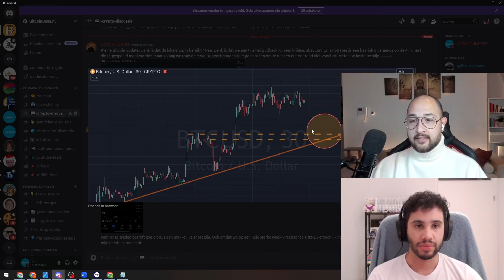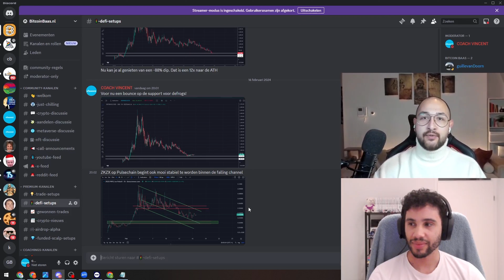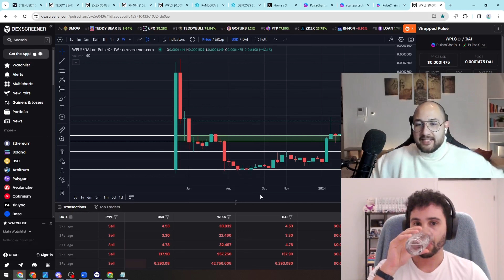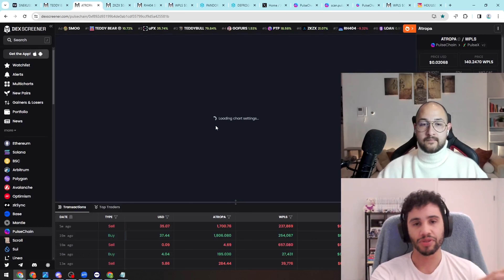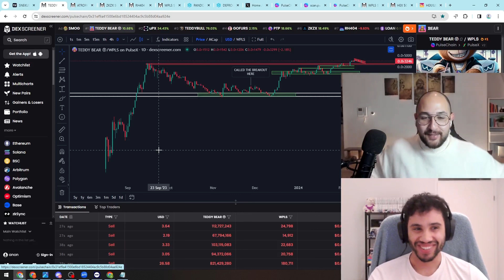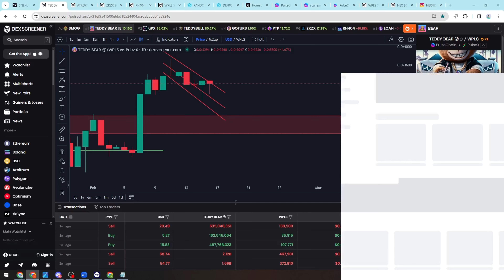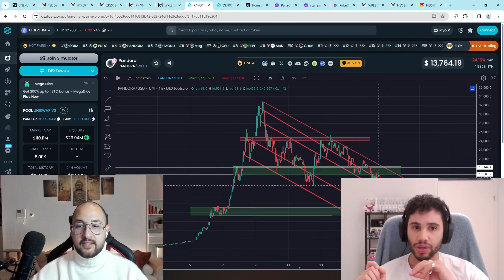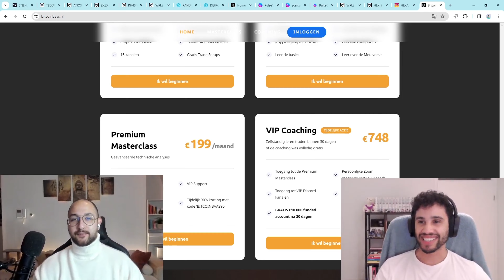LOKALE TOP VOOR BITCOIN? PULSECHAIN TALKS! HEX,TEDDY, ATROPA, ZKYZ, PANDORA